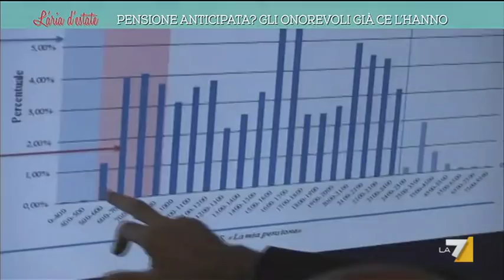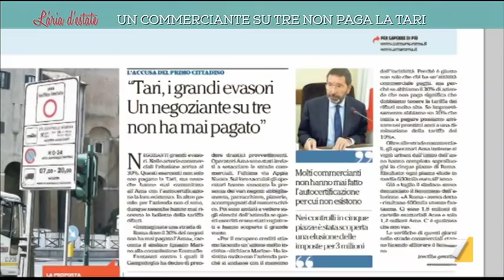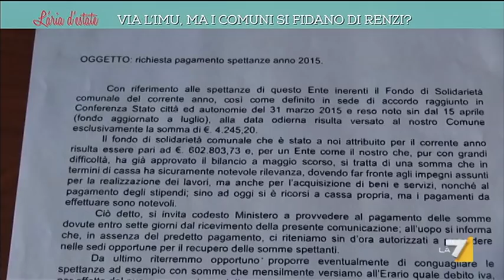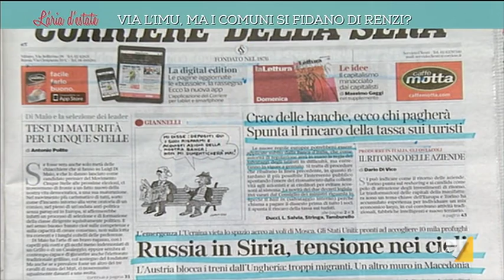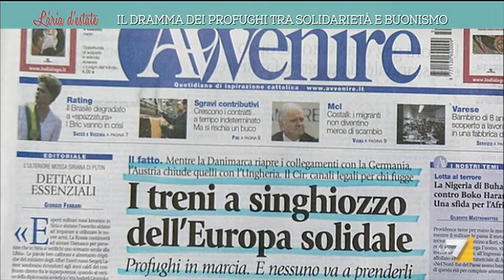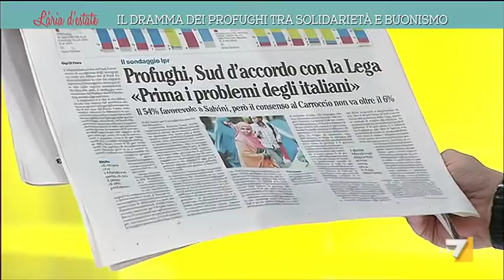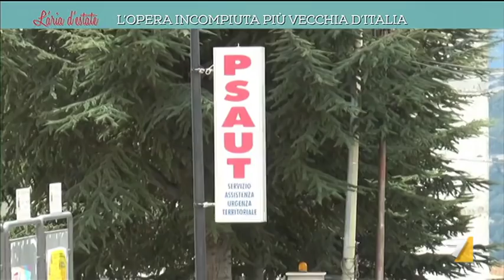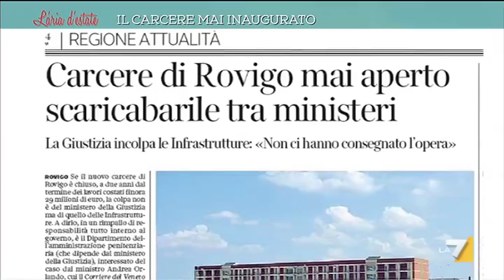L'aria d'estate - Gli italiani sentono la ripresa? (Puntata 11/09/2015)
Ospiti VERONICA DE ROMANIS, ECONOMISTA, RICCARDO PUGLISI, Economista, MATTIA FANTINATI, M5S, ANNAMARIA FURLAN, SEGR. GENERALE CISL, GIANFRANCO FINI , GIANNI PITTELLA, Presidente del Gruppo S&D in Parlamento Europeo, CLAUDIO BORGHI, LEGA NORD, PETER GOMEZ, Il Fatto quotidiano, VITTORIO FELTRI, IL GIORNALE.